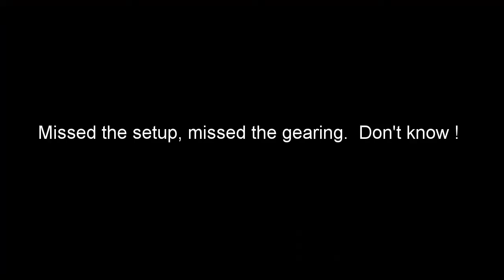7 10 2021 Beaver Dam Raceway Modified A Main Front cam